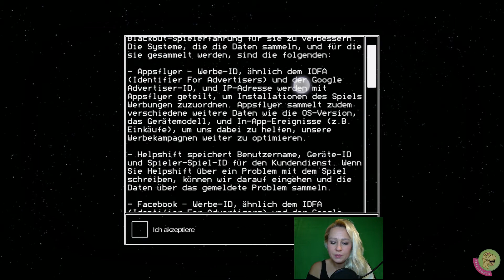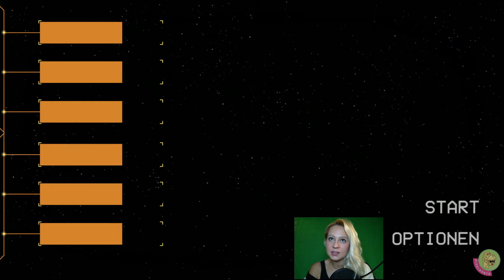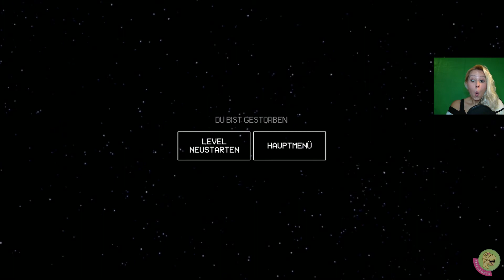👽 1 👽 Festhängen mit einem Alien | ALIEN BLACKOUT (Mobile Adventure 2019 🆕 ; FSK 16)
Alle Infos zum Game ⬇️ ⬇️ ⬇️ ⬇️ ⬇️ ⬇️ ⬇️ ⬇️ ⬇️ ⬇️

Am Bord der Weyland-Yutani-Raumstation ist die verbliebene Crew nun gemeinsam gefangen mit einem Xenomorph – einem Wesen, das nur das Töten kennt. Die Aufgabe der Crew: Überleben! Das Alien ist unberechenbar und kein Schritt vorhersehbar!

Und damit Herzlich Willkommen zu einem ersten Einblick von ALIEN BLACKOUT, einem brandneuen Game, das allerdings nur 7 Level haben soll!

Schaut einfach rein, wenn ihr mögt und kommt doch gerne wieder einmal vorbei
Tschöööööö und seid ein wenig dörti 😊

"DAS SPIEL": ALIEN BLACKOUT (Entwickler: D3 Go!; FSK 16, Android, iOS, Amazon)

█ Preis: 5,49 Eur (Google & iOS)
• In-App-Bezahlfunktionen: keine
• Vollversion

█ positiv aufgefallen:
• interessantes Gameplay
• ausführliche Hinweise zu Datennutzung/ Datenschutz

█ negativ aufgefallen:
• leider nur 7 Level
• englische Sprache

🆓 Facebook (gebannt … mal sehen, wann es da weiter geht)

"HINWEIS"

Sämtliche Rechte des hier dargestellten Spiels unterliegen dem oben angeführten Entwickler.